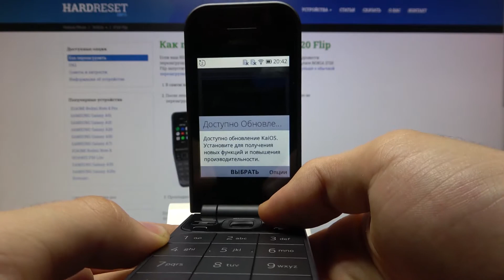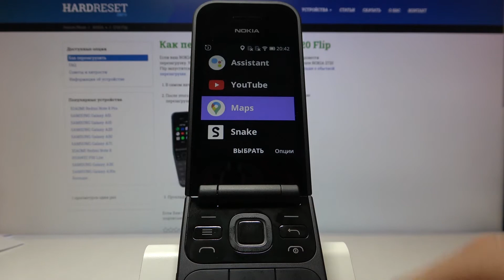Как сделать фото экрана на Nokia 2720 Flip — Скриншот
Ещё больше о своём телефоне Вы сможете узнать только на нашем сайте
Если Вы ещё не знали, тогда пришло самое время открыть для себя одну из очень интересных функций Вашего телефона, а именно скриншот. В этом видео наш эксперт покажет и расскажет шаг за шагом каждое действие, что нужно проделать для того, чтобы запечатлить экран телефона.

Как запечатлить экран на Nokia 2720 Flip? Как сделать фото экрана на Nokia 2720 Flip? Как сделать скриншот на Nokia 2720 Flip?